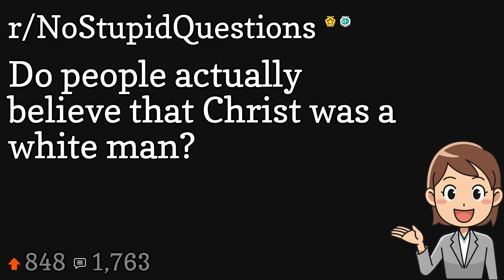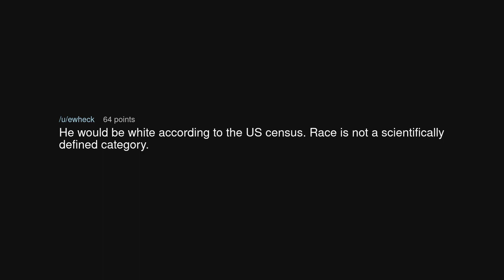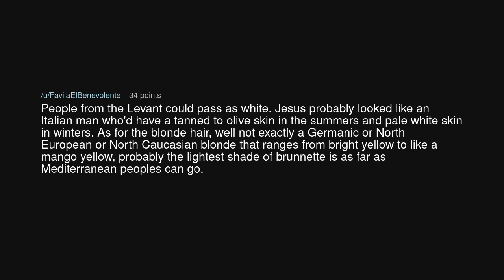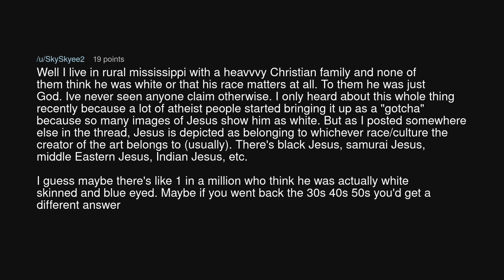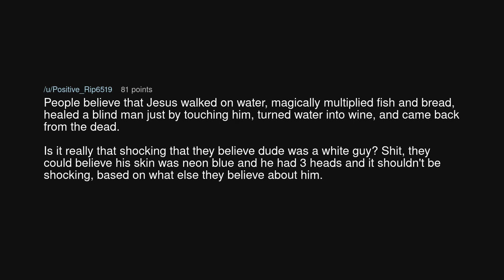Do people actually believe that Christ was a white man?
Do people actually believe that Christ was a white man? (r/NoStupidQuestions)

Source: h00psz004 on Reddit (link removed at the insistence of YouTube)